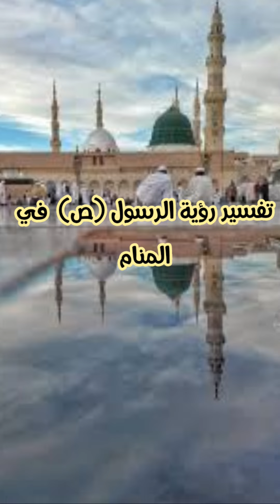تفسير رؤية الرسول (ص) لتفسير الاحلام (prophet)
يدل علي الرزق صلاح احوال الراىي